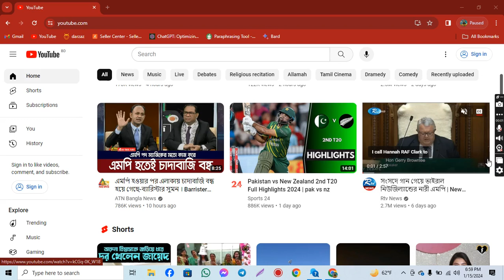Chrome sound is not working solution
If the sound is not working on Google Chrome while you're trying to play videos on YouTube, here are some potential solutions you can try:

Check Volume Settings:

Make sure that your computer's volume is turned up and not muted. You can find the volume control in the system tray on Windows or the menu bar on macOS.
YouTube Video Volume:

Ensure that the volume on the YouTube player is turned up. Click on the speaker icon on the video player to adjust the volume.
Browser Tab Volume:

Check if the Chrome tab where you're playing the YouTube video is muted. Right-click on the tab and select "Unmute site."
Update Chrome:

Make sure you're using the latest version of Google Chrome. Outdated browsers can sometimes cause compatibility issues. To update Chrome, click on the three vertical dots in the top-right corner, go to "Help," and then click on "About Google Chrome."
Clear Browser Cache and Cookies:

Cached data or corrupted cookies can lead to various issues. Go to Chrome settings, navigate to "Privacy and security," and click on "Clear browsing data." Select "Cookies and other site data" and "Cached images and files," then click "Clear data."
Extensions/Plugins:

Disable browser extensions one by one to identify if any of them are causing the issue. Some extensions may interfere with audio playback.